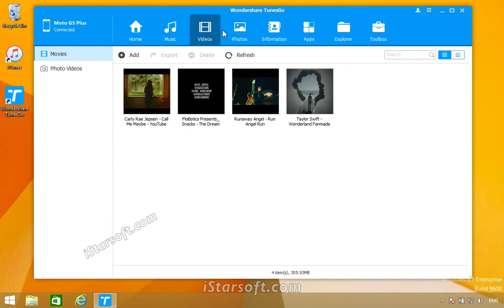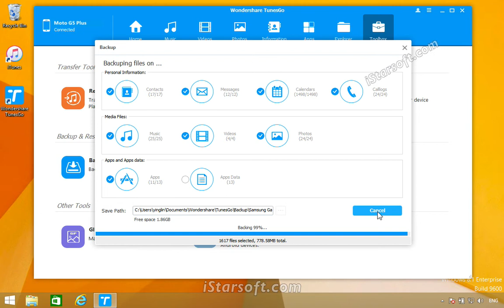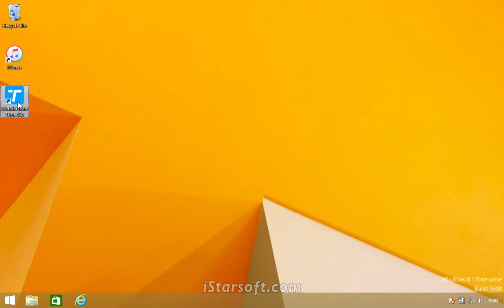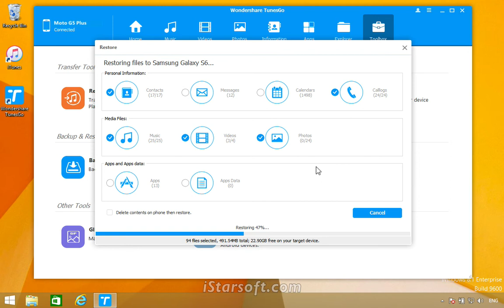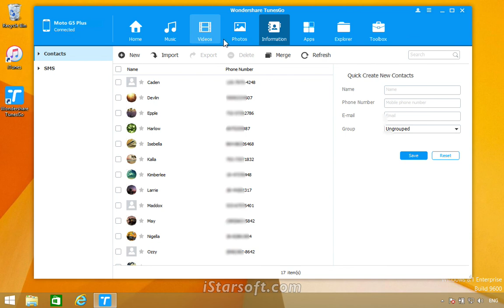How to Backup & Restore Moto G5 Plus on Computer in One-Click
▶ Transfer music, photos without iTunes restrictions
▶ One-click backup Samsung/Android/iPhone/iPad/iPod to PC
▶ Transfer audio/ video from Moto Phone to iTunes and PC